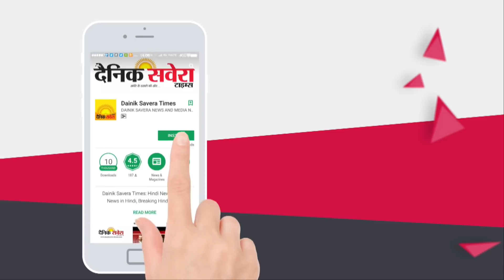Breaking: Amritsar में BRTS Bus ने कुचली Car, गाड़ी में लगी आग